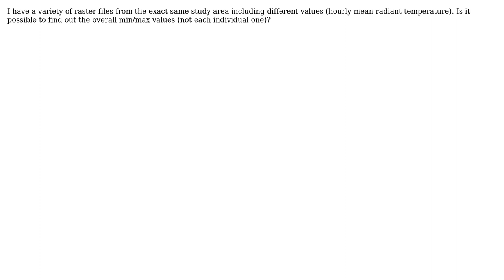GIS: QGIS find overall min/max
With thanks & praise to God, and with thanks to the many people who have made this project possible! You are responsible for your own actions.